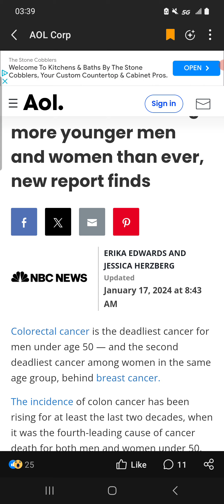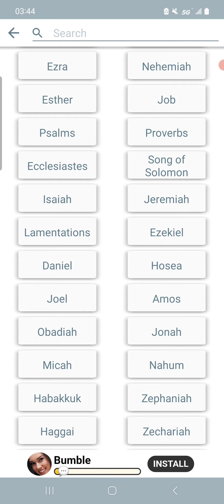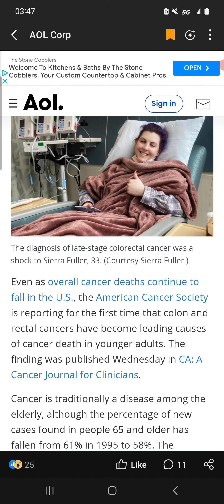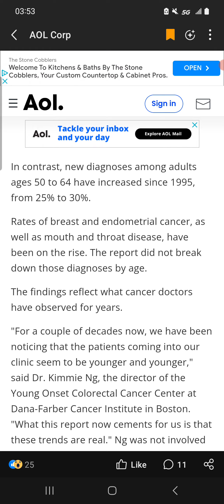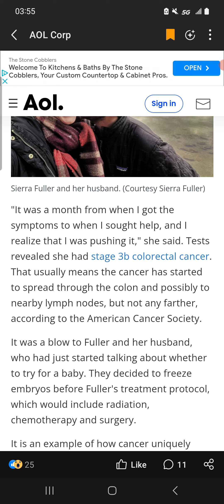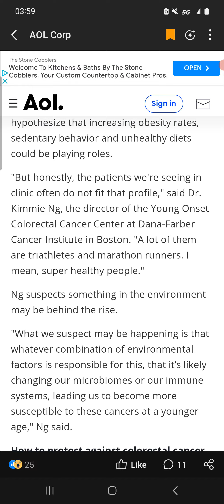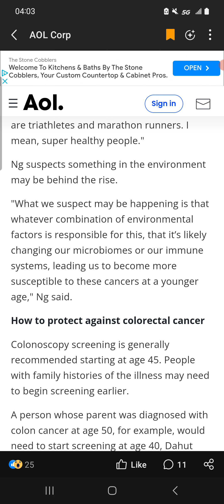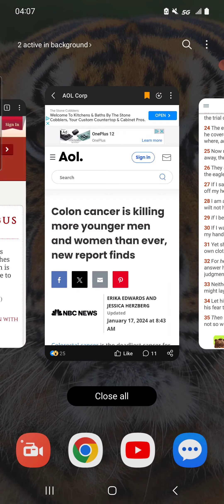Es☆u is largely responsible for your illnesses.